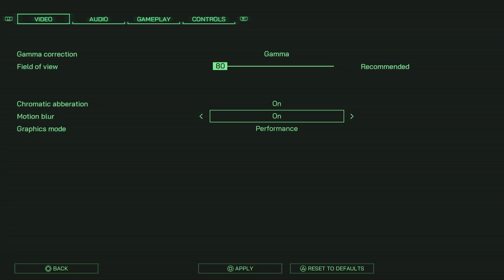Head poppin fun.